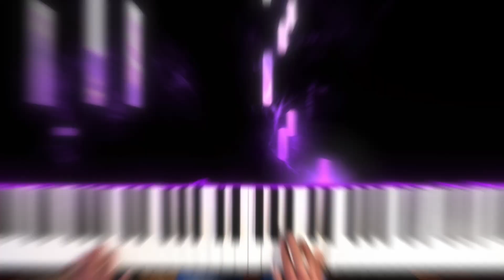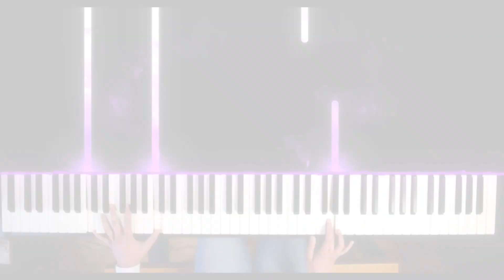Judgement of Euthymia Music Video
Student: Emma Rahardja

In this video, Oclef Stage 4 student, Emma Rahardja created an arrangement of Judgement of Euthymia for Piano and Orchestra. Watch her play this awesome arrangement with added scenes from Genshin Impact.

Apple Music Track - Coming Soon
Spotify Track - Coming Soon